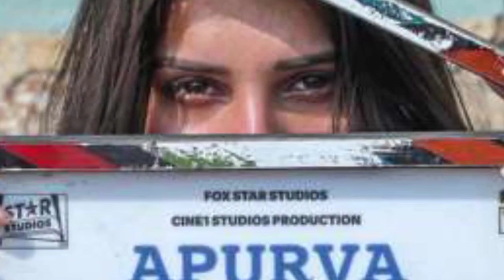APURVA Trailer REVIEW, Apurva Trailer Reaction, APURVA Official trailer, Tara Sutariya, Rajpal Y